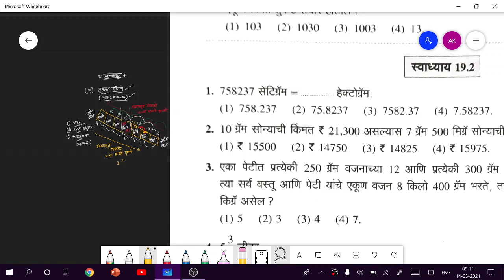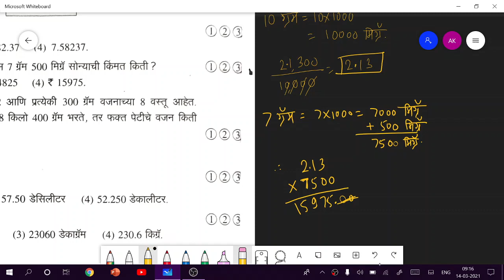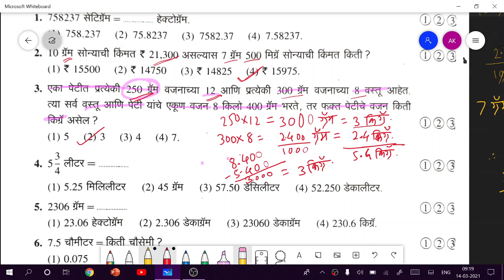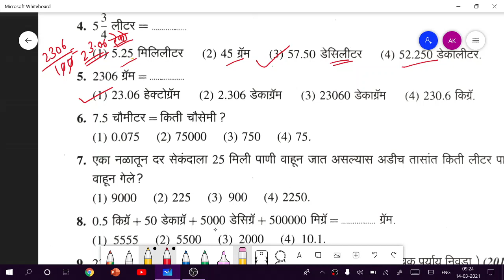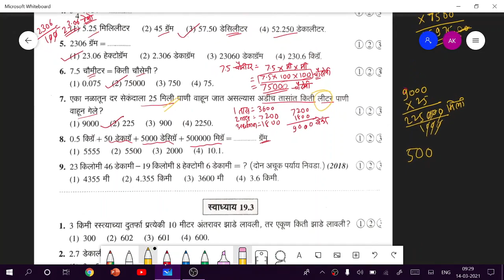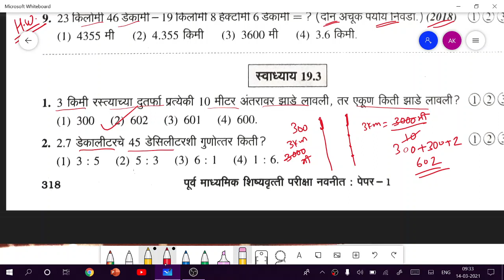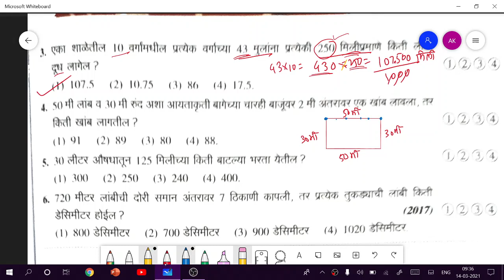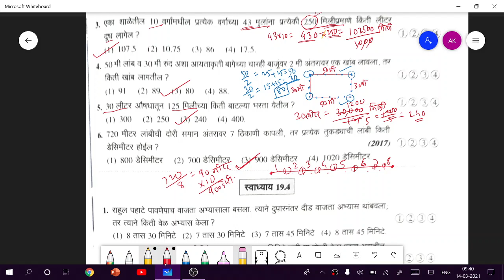LEARNON_LESSON19_EX19.2&3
BY ATUL SIR LEARNON